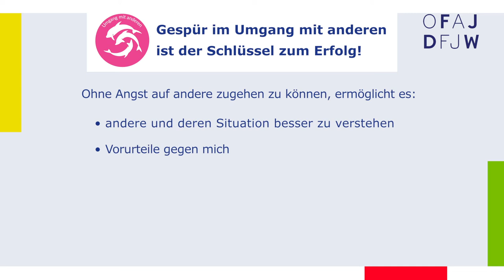Entdecke deine Kompetenzen: Gespür im Umgang mit anderen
Was heißt eigentlich “Gespür im Umgang mit anderen” und wieso kann diese Kompetenz ziemlich wichtig werden in deinem späteren Leben?